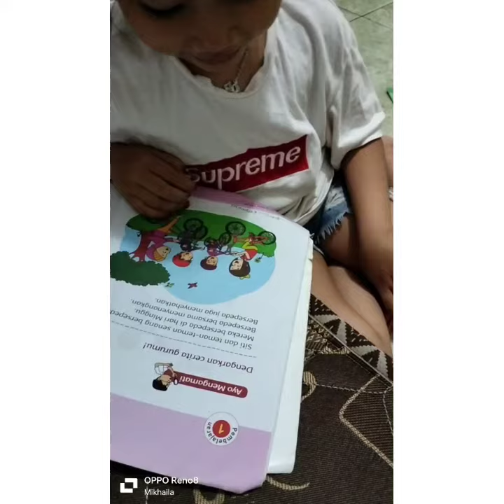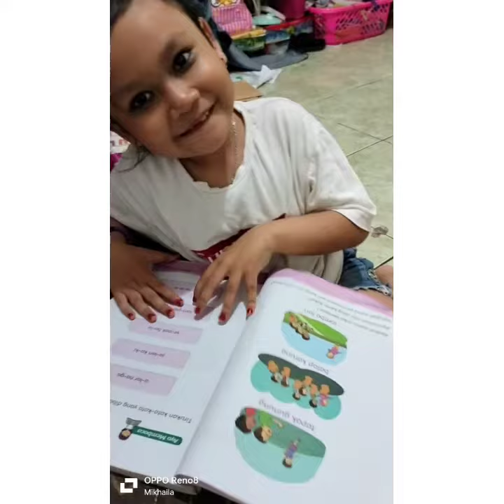manicure pedicure dulu baru membaca buku🧑‍💻